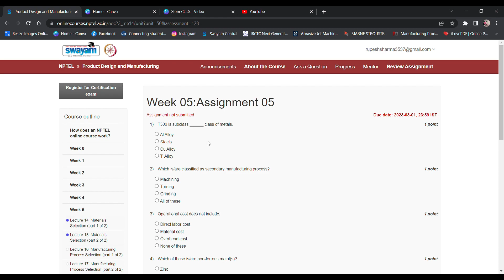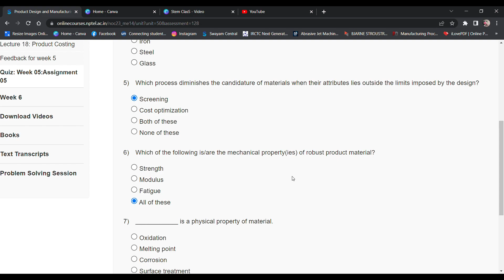NPTEL // Product Design and Manufacturing // Week -05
Product Design and ManufacturingProduct Design and ManufacturingProduct Design and ManufacturingProduct Design and ManufacturingProduct Design and ManufacturingProduct Design and Manufacturing